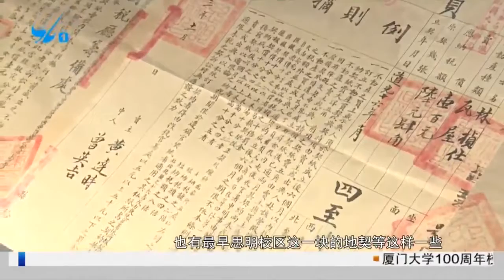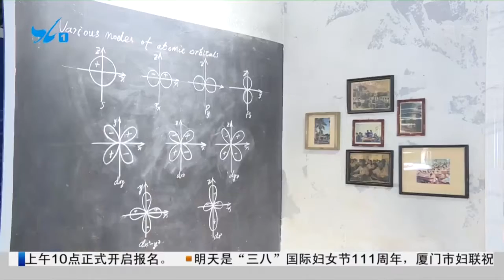【大陸】 廈門大學百年校史展開展：珍貴老物件展示廈大百年歷程